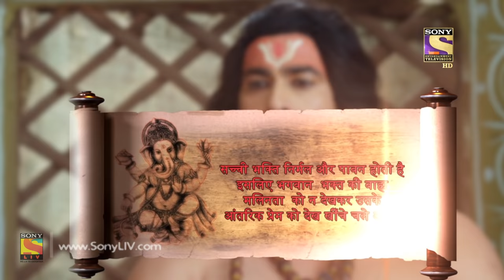Vighnaharta Ganesh - Ep 495 - Full Episode - 15th July, 2019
Episode 495: Ganesh Tricks Raavan
Raavan decides to jump to Lanka at once but Ganesha knew it is impossible and stops him doing that. When he asks Ganesha the reason behind doing so, he replies a peculiar answer. What is his answer?

Concept: Manikya Raju Uppaluri
Created By: Abhimanyu Singh
Script Head: Manikya Raju Uppaluri
Story: Brijmohan Pandey
Screenplay/Dialogues: Anjalika Gupta and Himanshu Tyagi
Researcher: Dr. Ram Swarth Mehta
Editor: K. Raj Gopal and Sujit Das
Online Editors: Ankush Ambre, Sandeep Singh, and D Singh
Head Of Operations: Anup Vijay
H.O.P: Abhishek Sinha and Gaurav Sharma
Director: Avinash Waghmare
DOP: Prakash Barot
Visual Effect Supervisor: Nishikant Mohapatra and Bharat Mistry
Art Director: Sandesh Gondhalekar and R.P. Singh
Post Head/Supervisor: Srichand Dasnam, Surendra/Vicky
Song Choupai/B.G. Music: Udhbav & Donney and Paresh Shah
Creative Team: N.G/Srichand and R.K. Chhabra/Himani
Script Supervisor/Lyrics: Niraj Prabhakar and Shrikant Vishwakarma
Set Marketing: Swati Sharma, Kartik Dandapani, and Altamash Aslam
Communication Team: Kumar Pai and Prashant Saxena
Set GFX Team:  Vijay Badgujar and Vilas Boga
Set Programming Team: Meenal Rao and Ritwija Mukherjee
Project Head: R A Mehta
Business Head: Manish Pupat
Producers: Abhimanyu Singh and Roopali Singh
Produced By: Contiloe Pictures Pvt.Ltd.